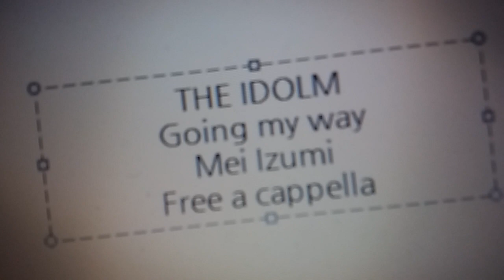アイドルマスターシャイニーカラーズ - Going my way - 和泉愛依 Free a cappella フリーアカペラ